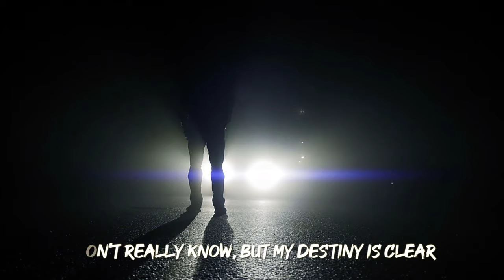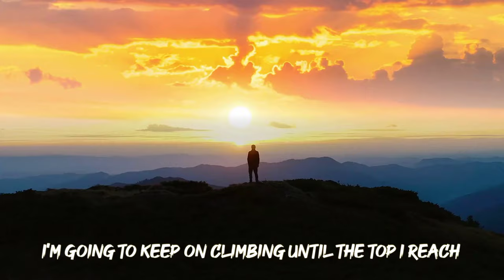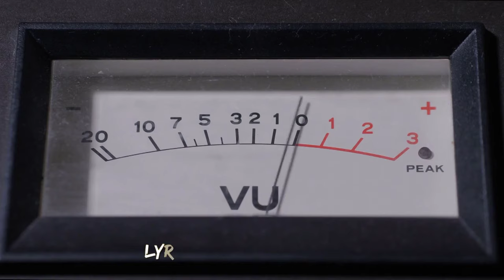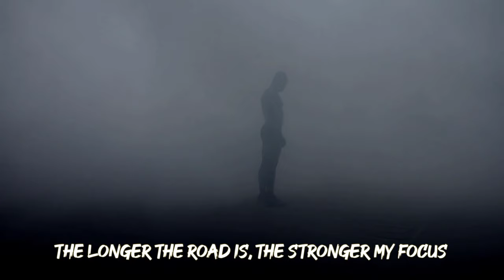Geo Macaro - Warrior (Official Video)